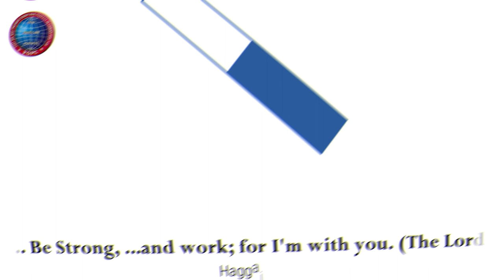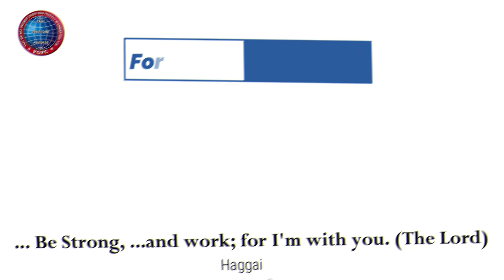ஆபிரகாமின் ஜெபங்கள் | 03.07.2023 | Pr. I. வினில் சதீஷ் | கடமலைக்குன்று FGPC